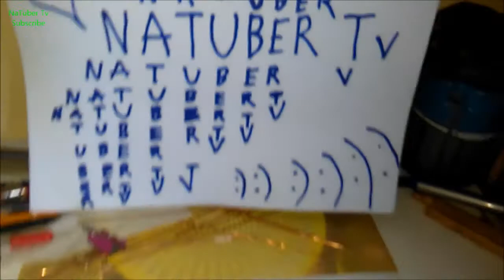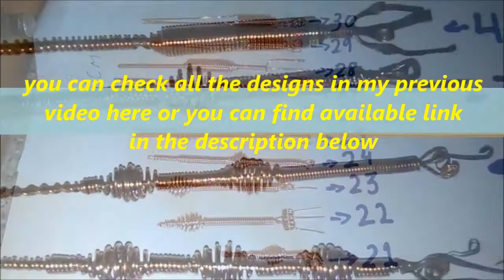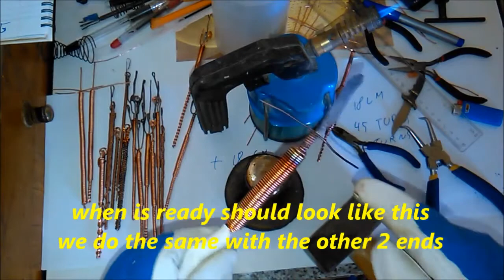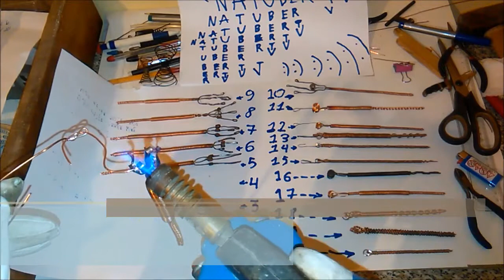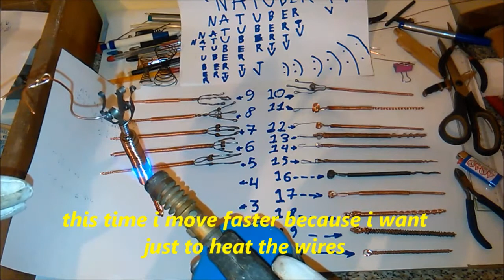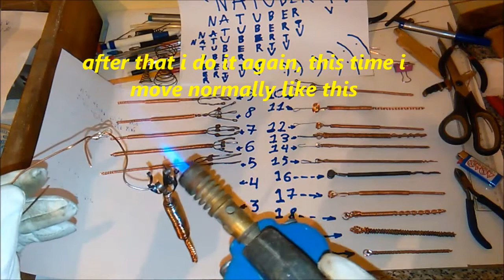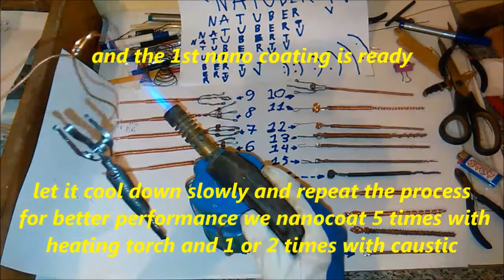How To Make The Magrav Health Pen No4, Tutorial, Healing Devices, Plasma Energy - Keshe Technology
On this episode we will learn how to make the magrav healthpen No4 which is working with plasma energy, mr.keshe's technology. This type of health pain pen is used to reduce pain. Generating its own plasmatic Magravs fields, the Pain Pen emits plasma fields that penetrate up to 3cm below the skin, helping to bring the body back to balance. This plasmatic device uses the energy of nano-coated copper, combined with magnetical and gravitational forces, to relieve pain and to energize. The nano coated copper coils and inner wire will restore balance in the gravitational and magnetical fields of the body area that it is pointed at. subscribe for more tutorials and updates !!!

if you find this episode useful please give it a like and share it so more people to benefit from it. by subscribing, like, comment and share this or any from my other videos you helping me to make more video tutorials like this or my other videos. check the links bellow and visit my channel natubertv for more tutorials. i appreciate your BIG help !!!

( including ANIMALS as well )

3 Wires Health Pen With Co2 Gans Tube - Tutorial - part 1- Keshe Nano Plasma Technology for Healing

Tutorial - Cup of Life With Co2 Gans - Homemade - How To Make the Keshe Health Cup - Plasma Technology